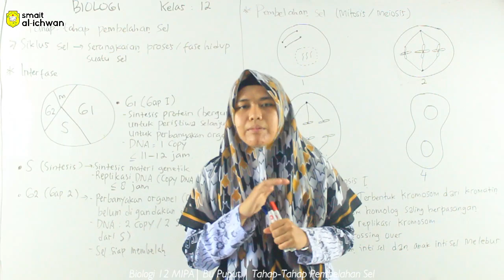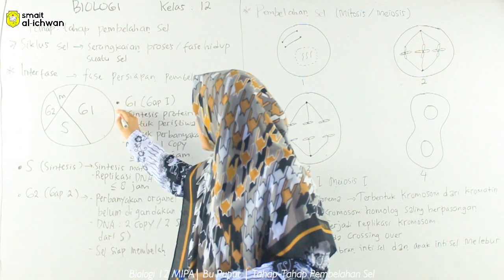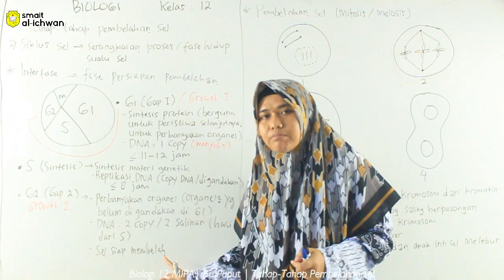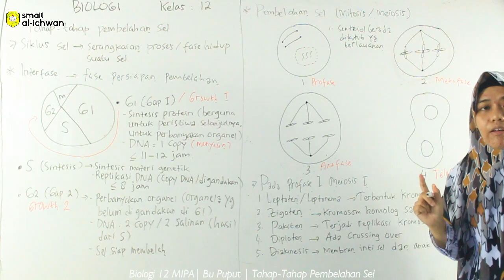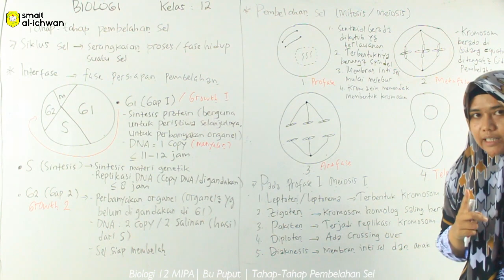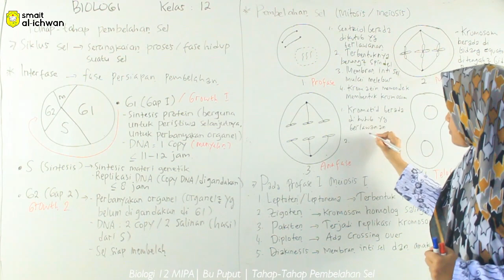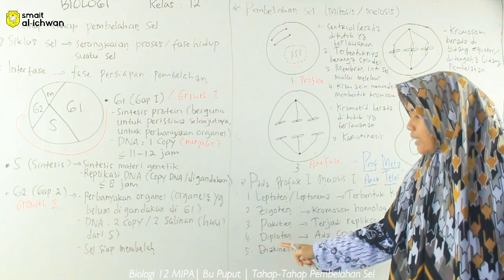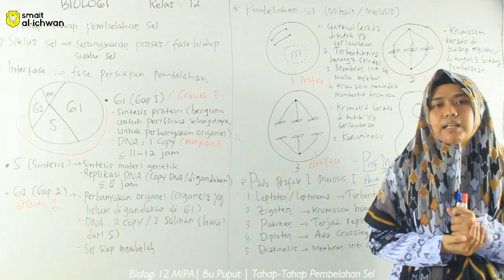(Biologi 12 IPA)Tahap-Tahap Pembelahan Sel || SMA IT AL-ICHWAN